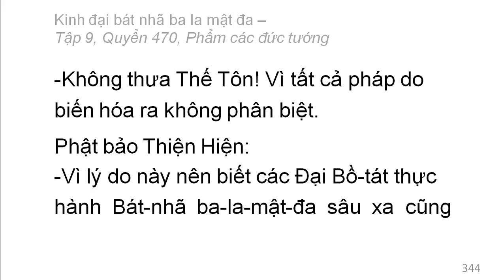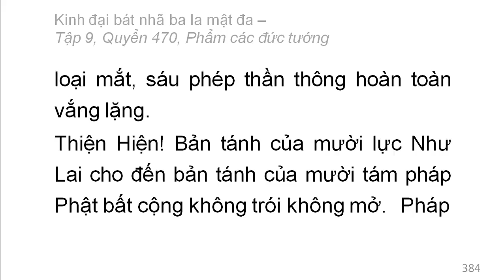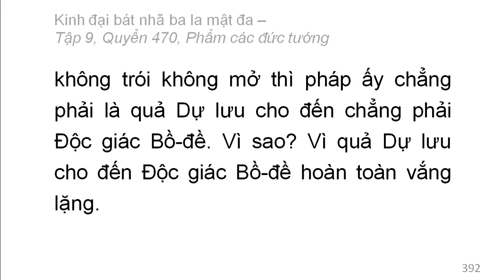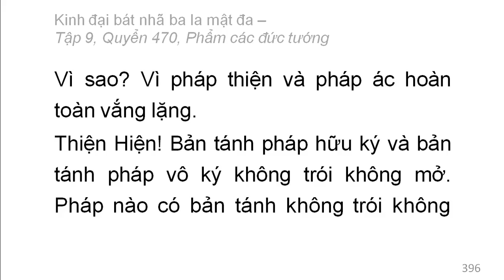Quyển /600: Kinh đại bát nhã ba la mật đa